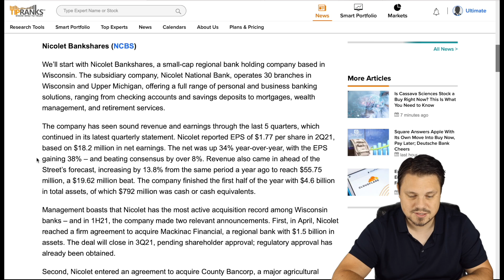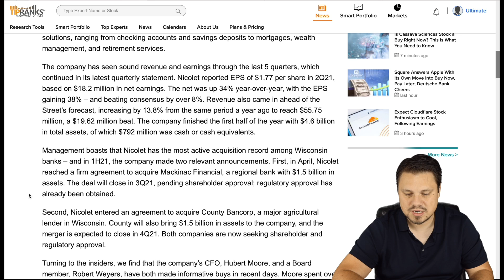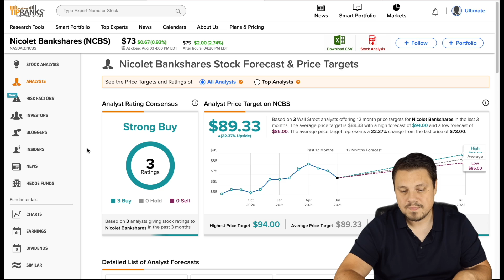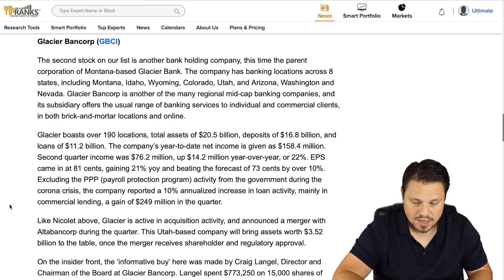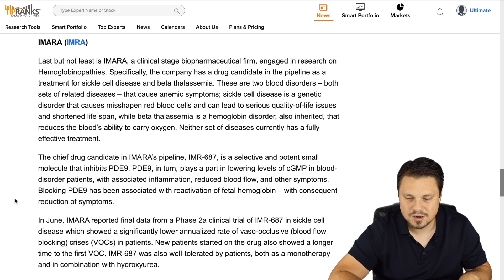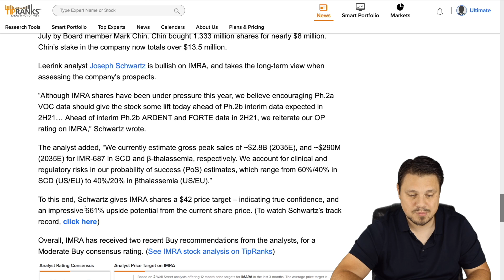3 Companies with BIG Insider BUYING!!!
Chapters:
00:00 Intro
01:26 Nicolet Bankshares (NCBS)
04:05 Glacier Bancorp (GBCI)
06:07 IMARA (IMRA)
07:35 Outro